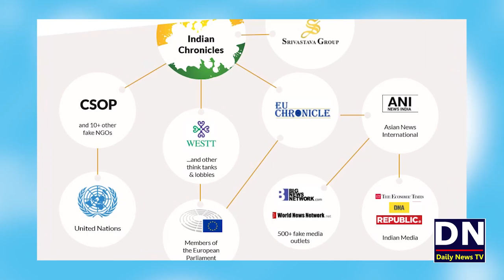Mufti Qavi , Hareem Shah Or Hamara Media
پاکستان کا بے حس میڈیا اس وقت اآپکو کیا دکھا رہا ہے ؟ اور دکھانا کیا چاہیئے تھا ؟ اس ویڈیو میں تفصیلات موجود ہیں